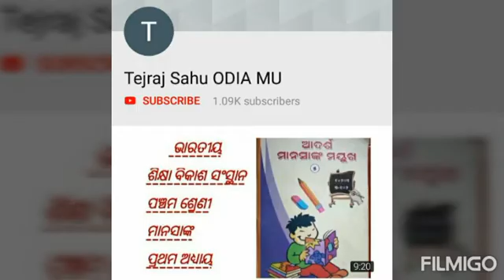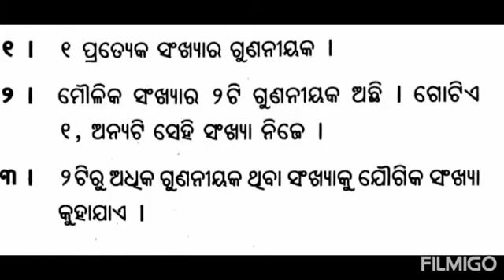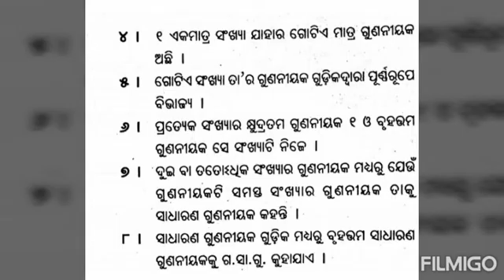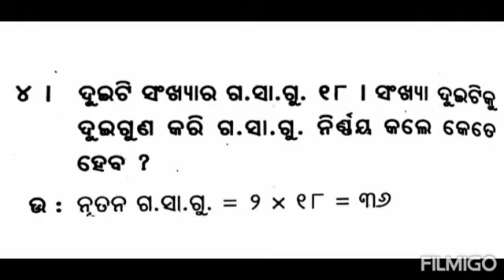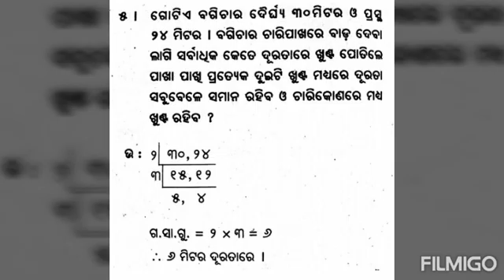manasanka for sishu mandir class v /5 in odia math for class v gasagu & gunaniyaka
education for sishu mandir students